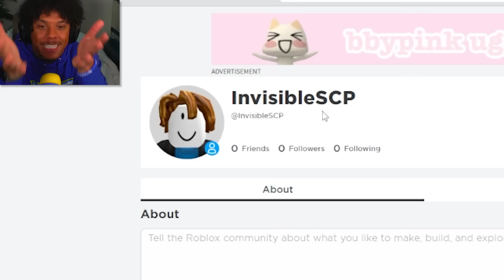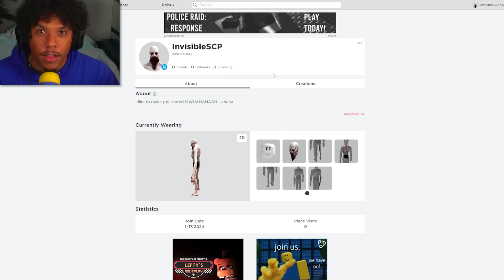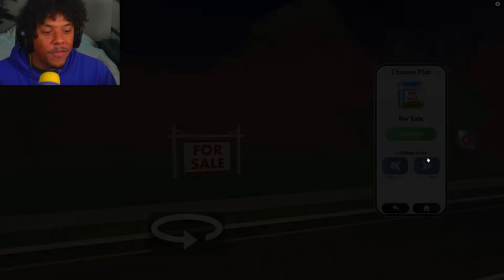INVISIBLE SCP SNAPCHAT TROLL ON MY GIRLFRIEND... She SCREAMED!! (Roblox)